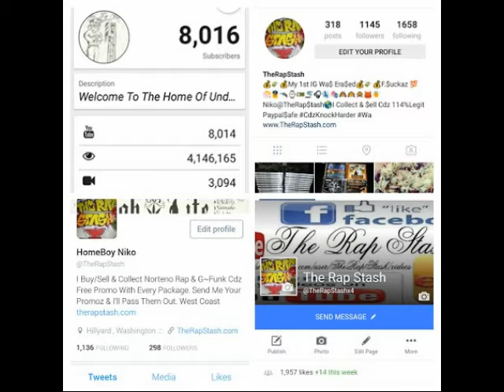Meth By J Stalin - Bay Area Rap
510 Oakland California Rap